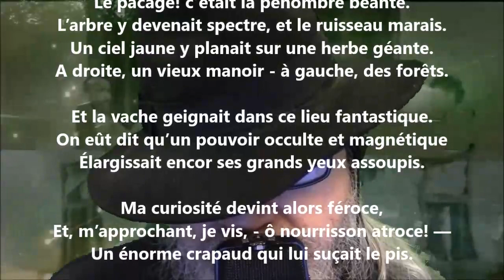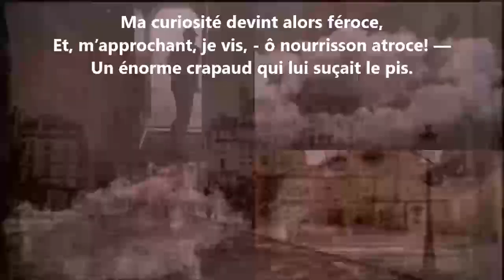La vache - Maurice Rollinat lu par Yvon Jean